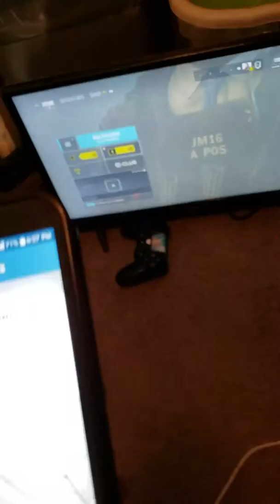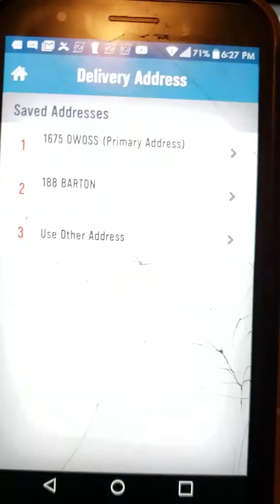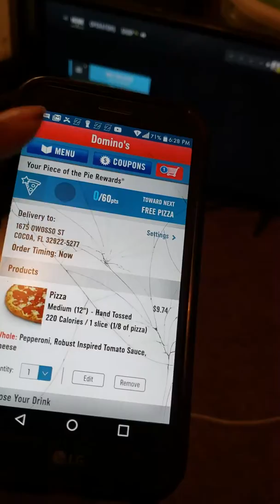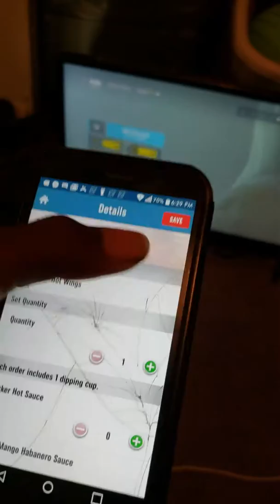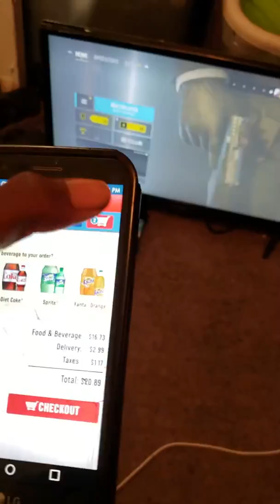Blog Number 2 The Struggle Of Ordering Pizza